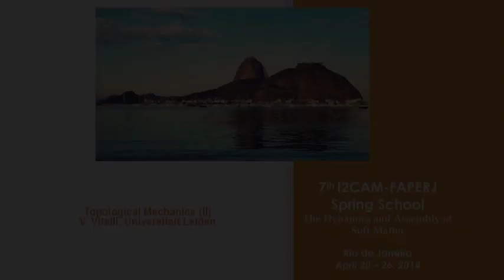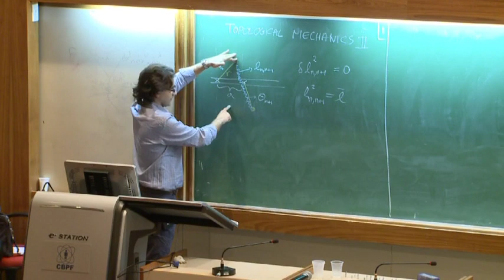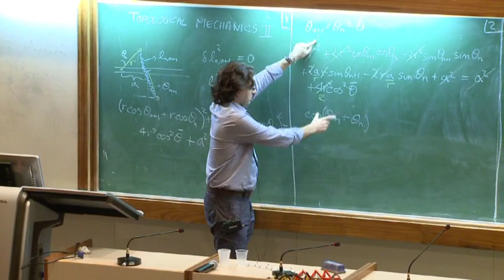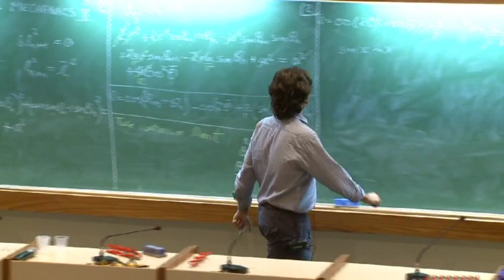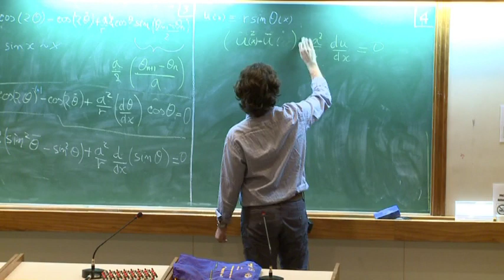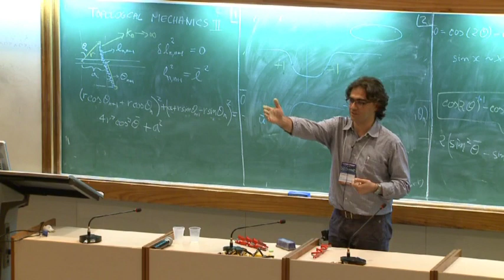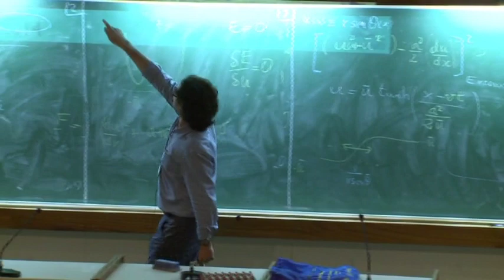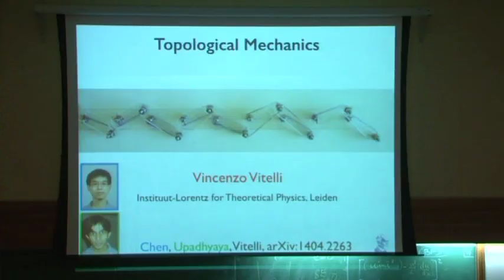7I2FASS: Topological Mechanics II - V. Vitelli 2 04 25 14